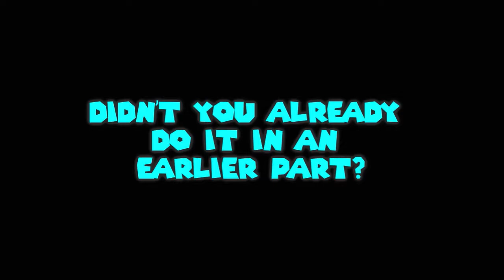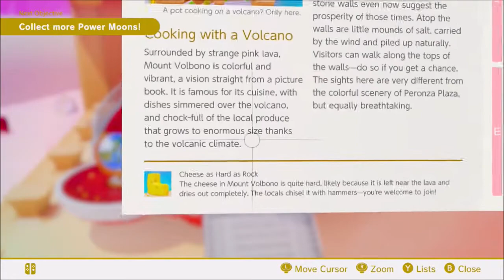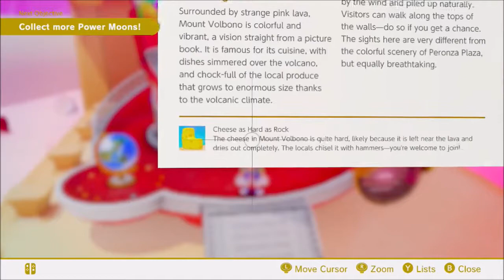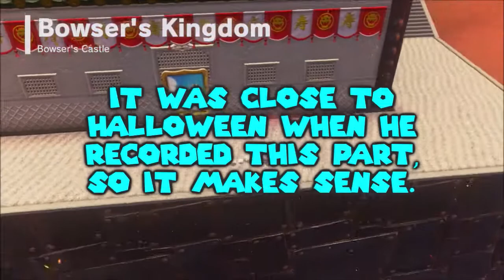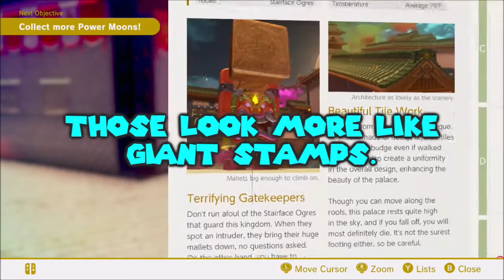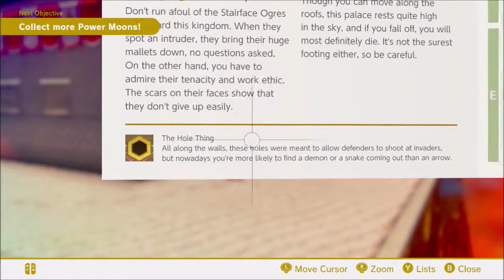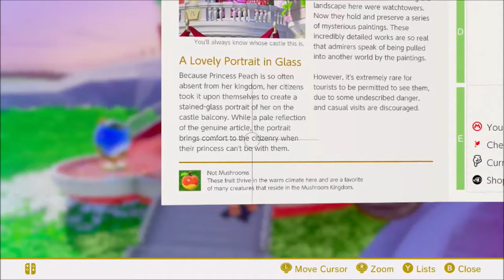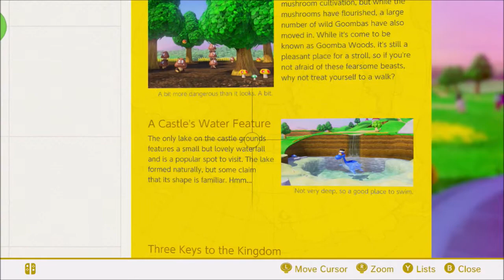Let's Play Super Mario Odyssey Part 71 - Last Moons on Earth/Join the Dark Side (Backtracking 5/5)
Before taking off to the Dark Side of the moon, Mario has a handful of moons left to collect on earth. There's shoppable ones in the Luncheon Kingdom and Bowser's Kingdom and a Hint Art one by ground pounding a stone in the ground by the Crazy Cap Store in Bowser's Kingdom. One more resides in a chest on a super high cliff in the Seaside Kingdom that can only be reached via a warp painting in Bowser's Kingdom. There's also a Hint Art Moon back in the Sand Kingdom, a couple more from Toadette, and more shoppable ones in the Mushroom and Moon Kingdoms. After all of that, it's finally time for our heroes to travel to one of the two unexplored places on their map: The Dark Side (of the Moon)

Original Recording Date: October 20th 2019